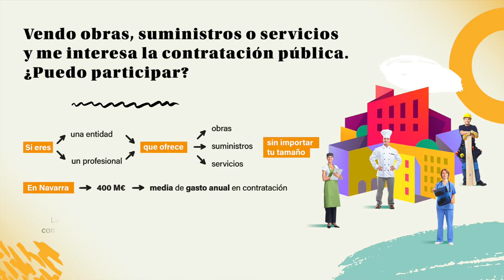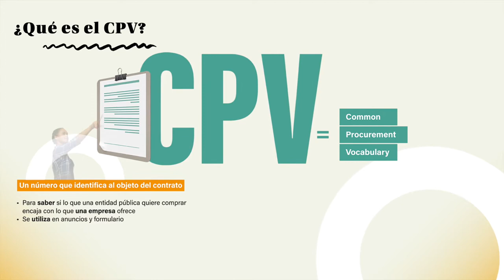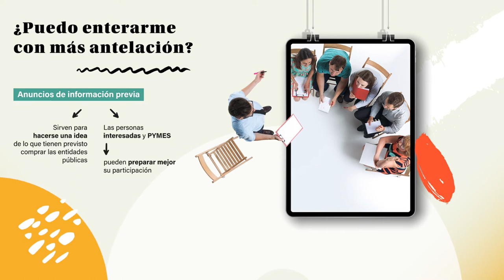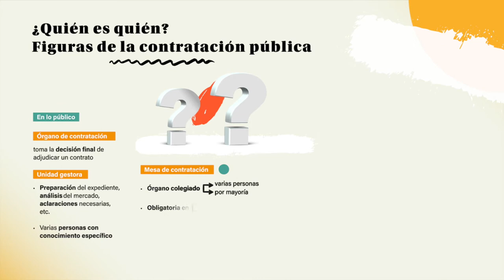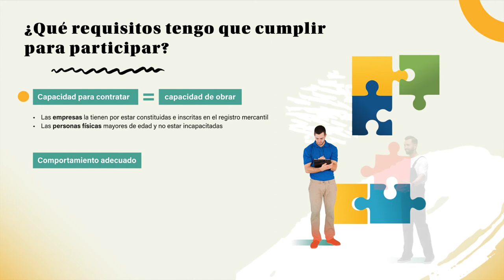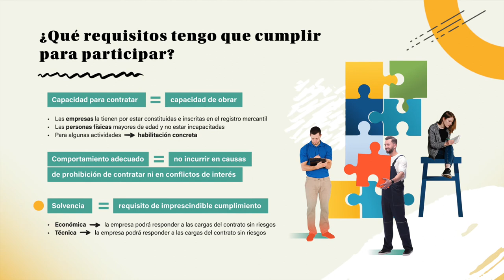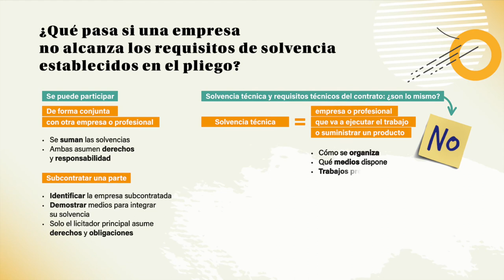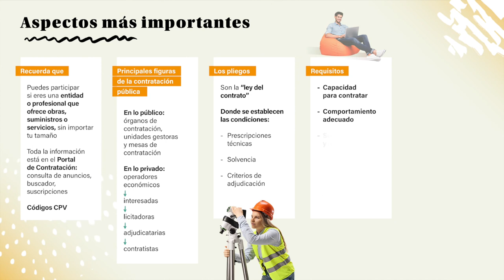Participar en una contratación pública: cómo informarte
Necesidades de contratación de las Administraciones Públicas, requisitos para la participación y figuras principales de la contratación.